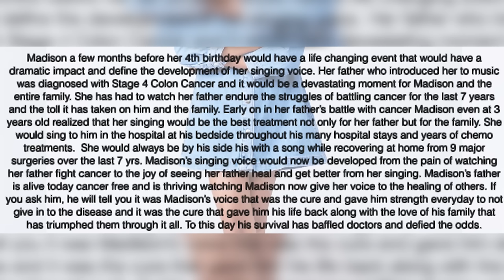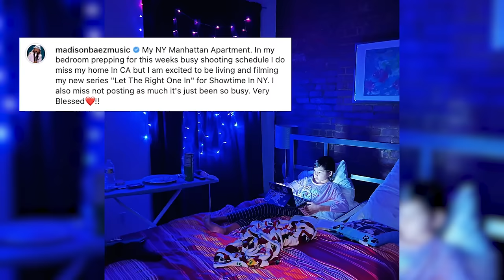What AGT Didn't Tell You About Madison Taylor Baez Golden Buzzer!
Hey, if you hadn't had a chance to watch HERE are the best AGT 2023 auditions 📣 What?! Did you see these famous contestants return years later? What's Hot: @MadisonBaezMusic | Episode 156 | Talent Recap

Who was the girl in the audience on AGT? - 0:00
Who played young Selena in Selena the Series? - 0:30
Who is known as America's anthem girl? - 1:24
When did Maddie start singing? - 2:01
Does Maddie's father still have cancer? - 3:02
What reality TV shows has Madison been on? - 4:10
What TV show is Madison going to appear in next? - 4:37
Does Madison Taylor Baez have her own album? - 5:09
Will Madison Taylor Baez win AGT? - 5:32